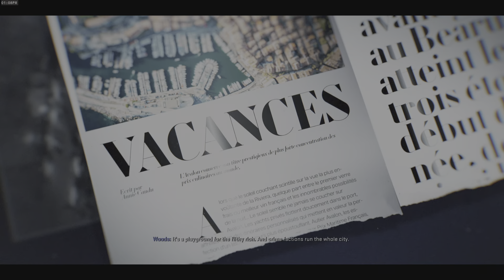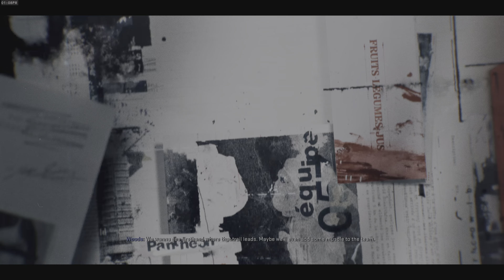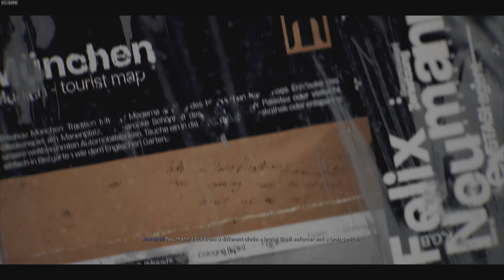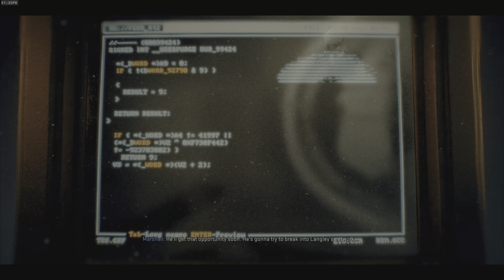Mission 2-The Rook: Arrival Campaign BO6